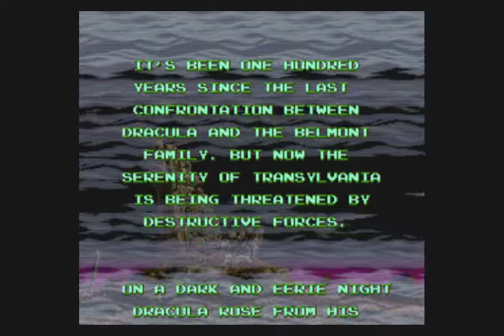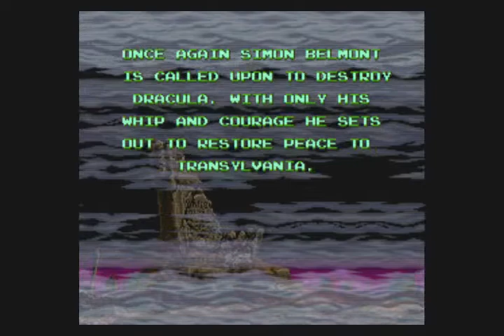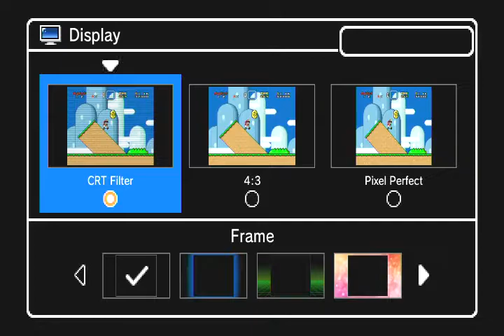슈퍼패미콤 미니 유럽판 클래식 데모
슈패미니!